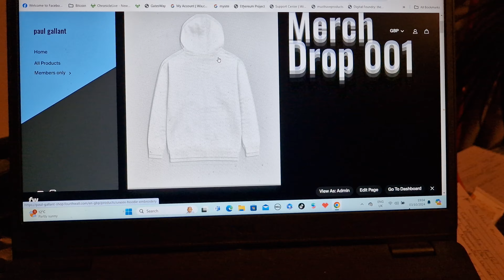Colour change and embroidery to products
Very short video of updates. Please check printed and embroidery as there are both on certain products and new colours as well  more updates will follow as will match day experience Saturday evening